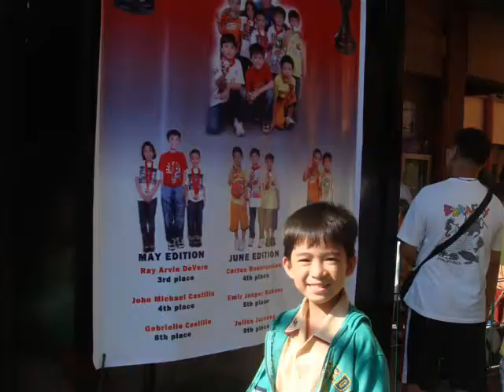Best Day Ever....wmv